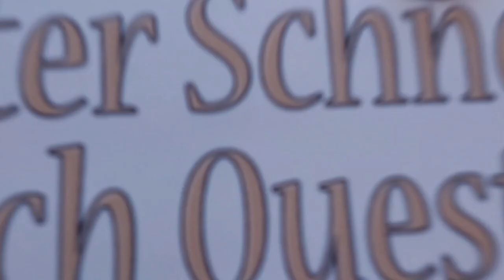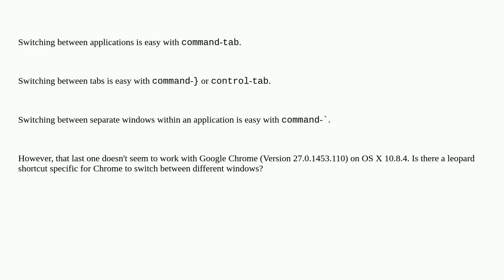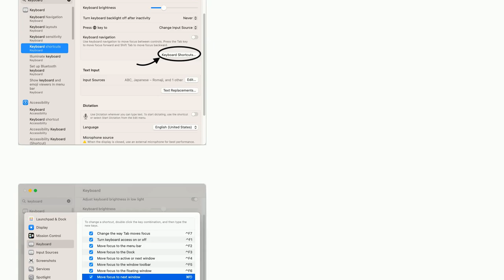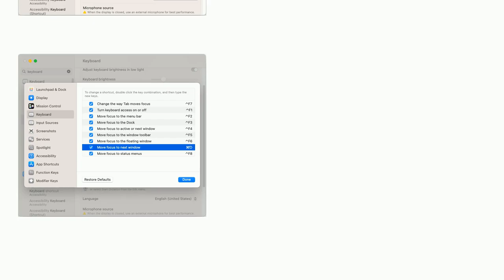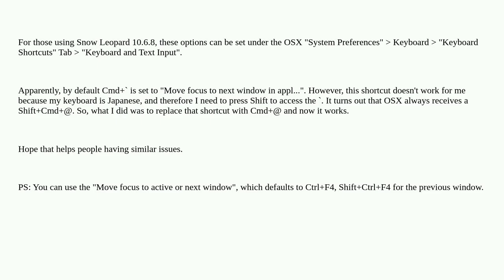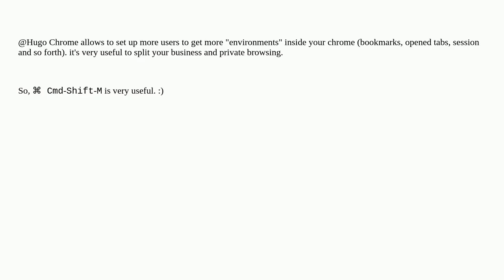Apple: How to switch between different Chrome windows with keyboard shortcuts?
How to switch between different Chrome windows with keyboard shortcuts?

A special thanks goes out to the community

  google-chrome keyboard application-switcher